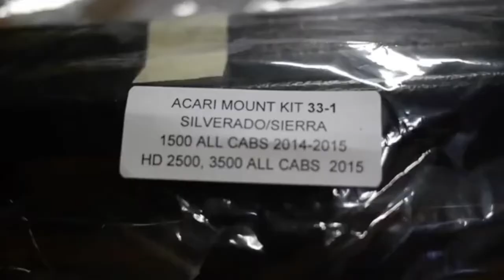ACARI RTM 01 Series Installation Overview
Watch how to install this Acari Low Profile Roof Top Light Bar Mounting System.